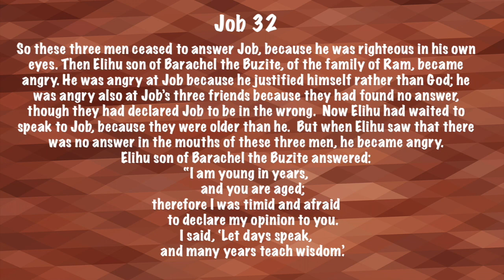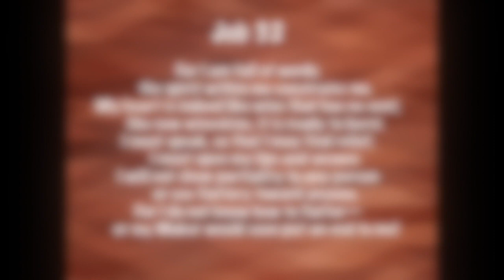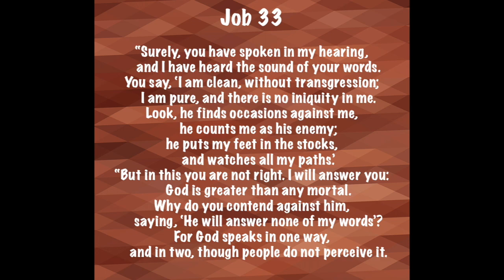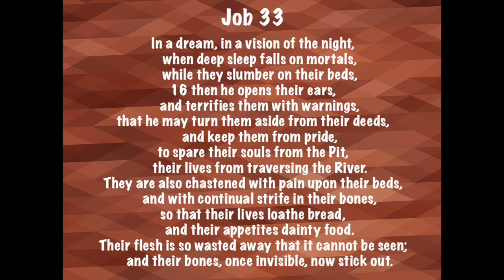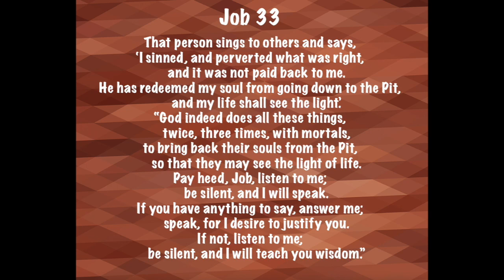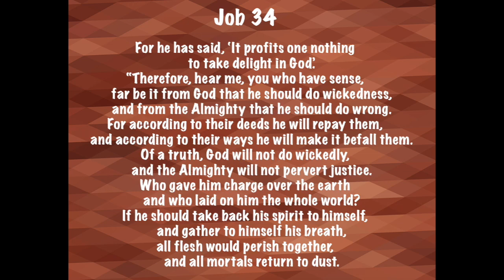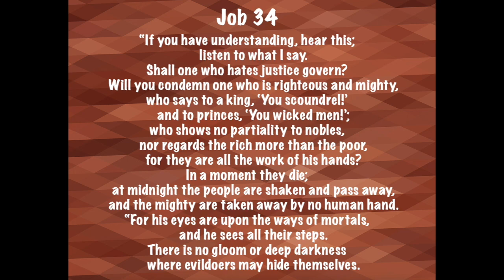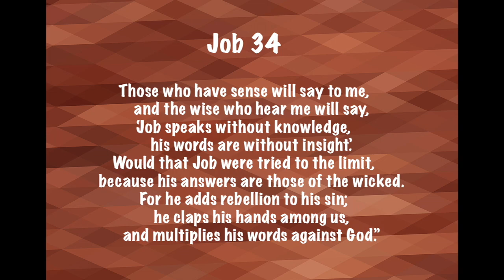Daily Reading January 12, 2021